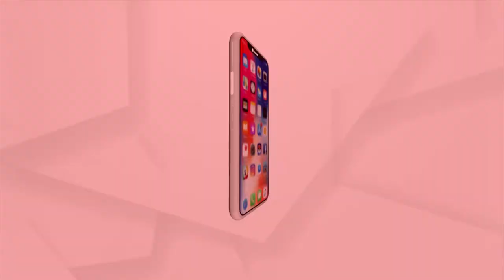ମହିଳାଙ୍କ ମାଠିଆ କଷ୍ଟ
ଗାଁ ଗାଁରେ ଜଳକଷ୍ଟ । ଖରା ବଢିବା ସହ ବଢୁଛି ଜଳ ସମସ୍ୟା । ପାନୀୟ ଜଳ ପାଇଁ ଡହଳବିକଳ ହେଉଛନ୍ତି ଲୋକେ । ଆନନ୍ଦପୁର ବ୍ଳକ ଅନ୍ତର୍ଗତ ଧକୋଠା ପଞ୍ଚାୟତର ଭାଲକୁମା ଗାଁରେ ଚୁଆରୁ ପାଣି ସଂଗ୍ରହ କରି ପିଉଛନ୍ତି ଲୋକେ ।